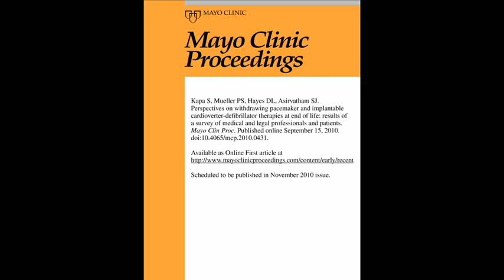Perspectives on Withdrawing Therapies at End of Life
In this Mayo Clinic Proceedings article, Dr. Samuel J. Asirvatham, Professor of Medicine and Consultant in Cardiac Electrophysiology at Mayo Clinic in Rochester, MN, discusses the perspectives on withdrawing pacemaker and implantable cardioverter-defibrillator therapies at end of life.